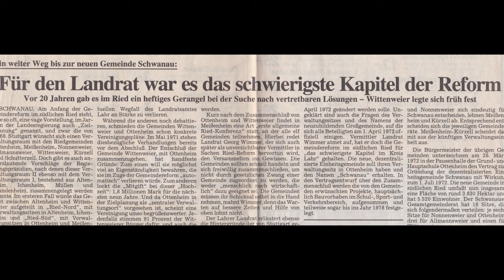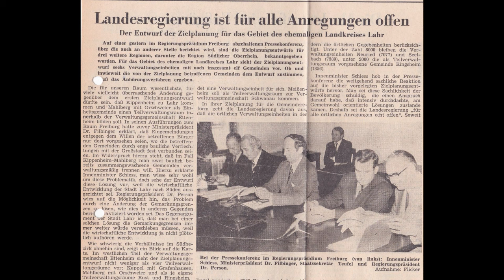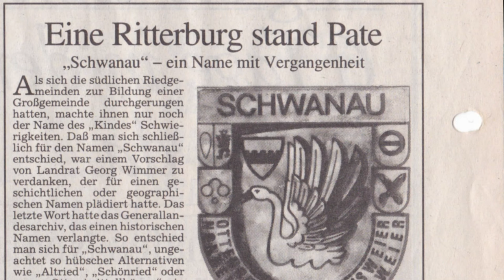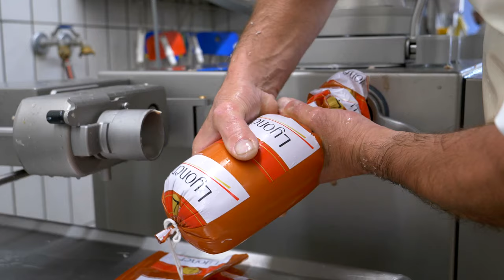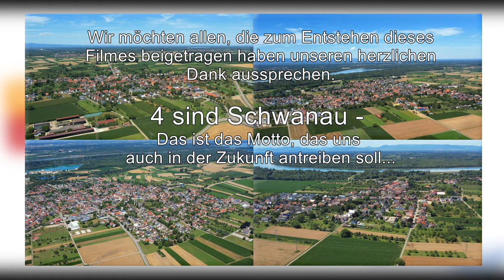50 Jahre Schwanau - Der Film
Hier sehen Sie unseren 50 Jahre Schwanau - Film, anlässlich des 50 jährigen Gemeindejubiläums unter dem Motto: 4 sind Schwanau.

Wir danken allen, die zum Entstehen dieses Films beigetragen haben!